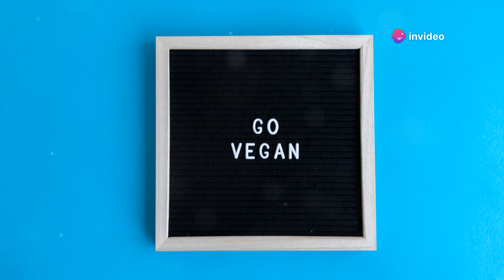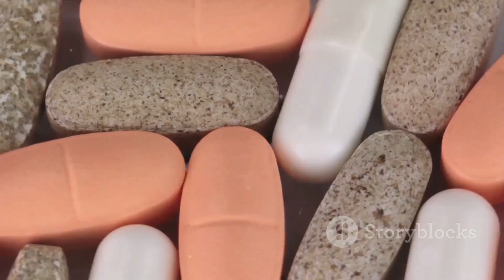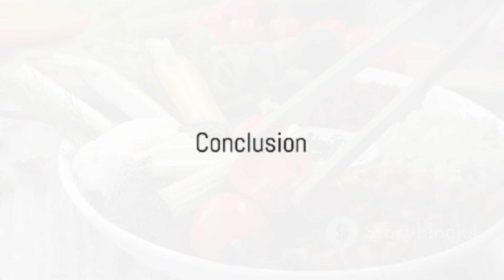VEGANS vs MEAT EATERS - Who Will Live Longer? Food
Join us as we dive deep into the health implications of vegan vs. meat-based diets in this exciting video! Which diet promotes longevity and overall well-being? We’ll explore scientific studies, nutritional benefits, and potential health risks associated with both lifestyles. Discover key insights on heart health, cancer risks, and essential nutrients. Whether you're considering going vegan or sticking to your meat-based diet, this video will provide valuable information to help you make informed dietary choices.
See Less

OUTLINE:
00:00:00
Introduction to the topic

00:00:54
Understanding Veganism

00:02:54
Understanding Meat Eating Diet

00:04:58
Comparing Vegan and Meat Eating Diets

00:06:57
Longevity and Diet

00:08:58
Conclusion